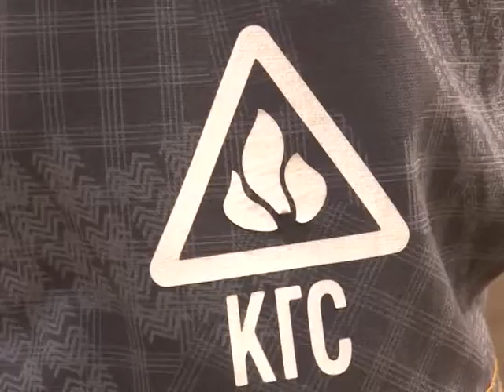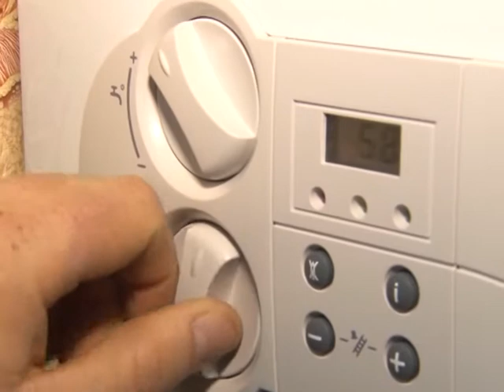05 09 Газ в Приводино 2